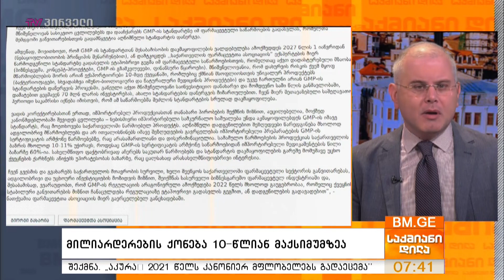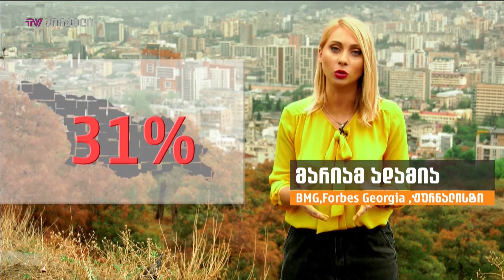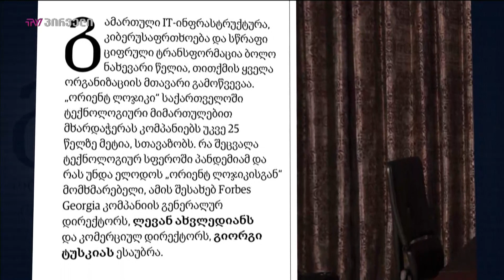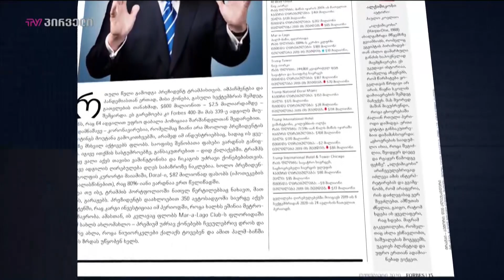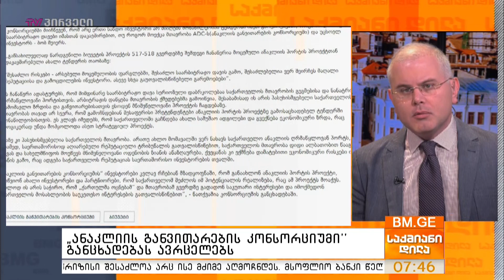საქმიანიდილა - 9 ოქტომბერი - პროლოგი